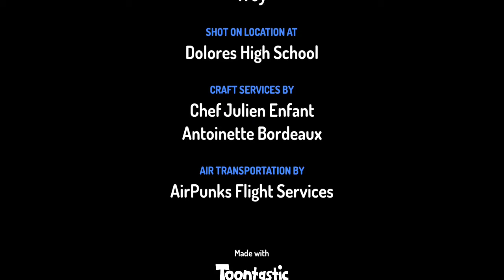изпит По География Скеч